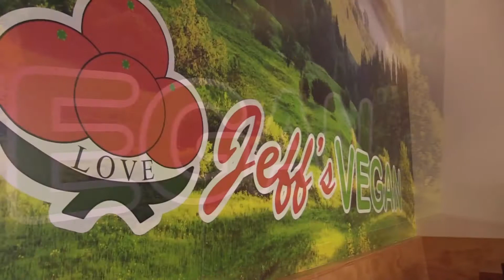Grit Bits-Jeff's Vegan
On this edition of Grit Bits learn more about a local vegan/vegetarian restaurant located here in Frisco called Jeff's Vegan. CNTV's Amrita Sundaresan tells us more about what to expect.